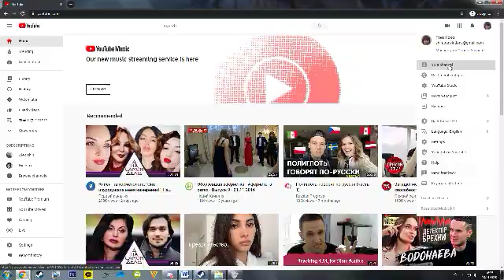Desktop 2020 01 18 16 36 30 18 DVR